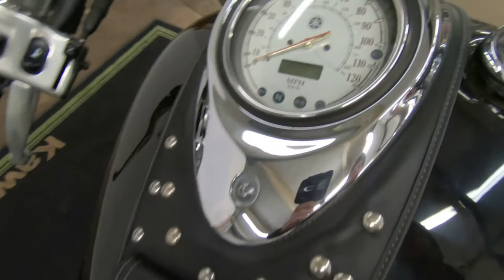2005 Yamaha V Star 1100 Silverado - Used Motorcycle For Sale - Milwaukee, WI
Please visit Southeast Sales Powersports to view this Used BEIGE/BLACK 2005 Yamaha V Star 1100 Silverado for sale in Milwaukee, Wisconsin

Stock# 078509

Description:
2005 Yamaha V Star 1100 Silverado
MSRP $9,499.00
MSRP $3,999.00
READY TO TOUR! HAS WINDSHIELD, SADDLEBAGS, BACKREST, LUGGAGE RACK. We can ship this for $399 anywhere in the Conti US. Used Sport Touring Preowned Adventure Bagger Tour Streetbike. There will be more pictures available upon request. We also offer great financing terms for qualifying credit.